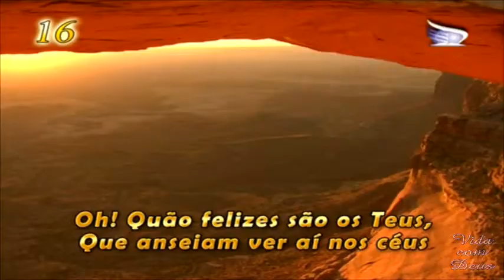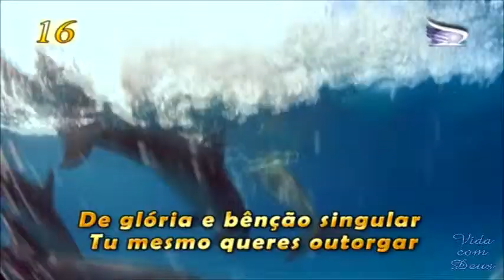Louvores ao Rei - Eterno lar [Igreja Adventista do 7° dia Movimento de Reforma]